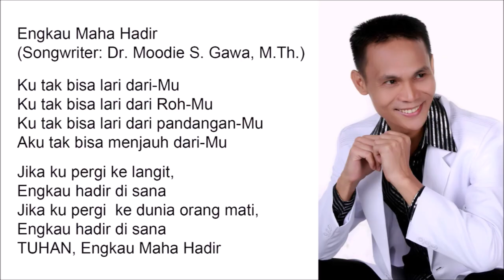Engkau Maha Hadir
Ku tak bisa lari dari-Mu
Ku tak bisa lari dari Roh-Mu
Ku tak bisa lari dari pandangan-Mu
Aku tak bisa menjauh dari-Mu

Jika ku pergi ke langit,
Engkau hadir di sana
Jika ku pergi  ke dunia orang mati,
TUHAN, Engkau Maha Hadir